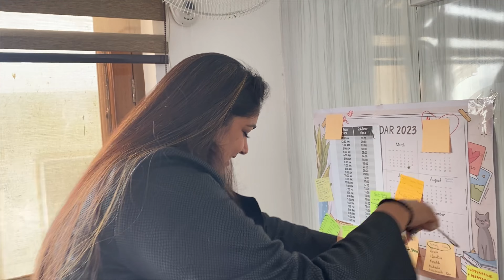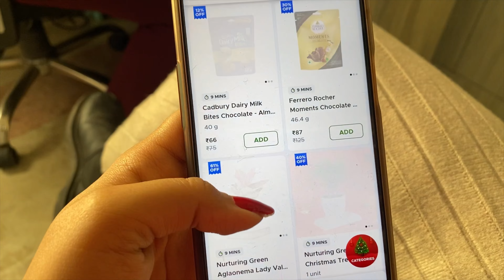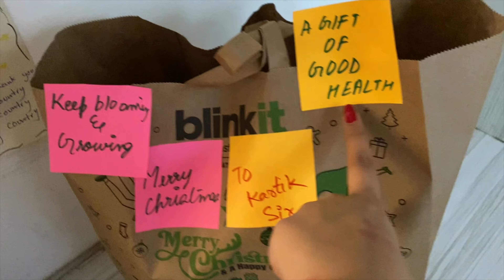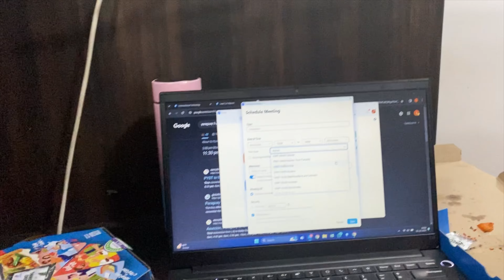SECRET SANTA in Office🎄| I Got This for CHRISTMAS 😍🧑‍🎄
Hey guys welcome back, we celebrated Christmas in our office and this is how it went 😍 do watch and let me know what you think 🎄❤️

( Christmas, secret santa , secret Santa, secret Santa in office , office celebrations, Christmas celebration in office)

Iphone 11 back and front

iMovie, InShot
santa claus
secret santa present swapsecret santa sibling swapSecret santaSecret santa in officechristmas celebrationschristmas celebration livechristmas gift ideas. christmasgifts secrersantagiftideas Secret santa gift ideaschristmas songsdaily vlog